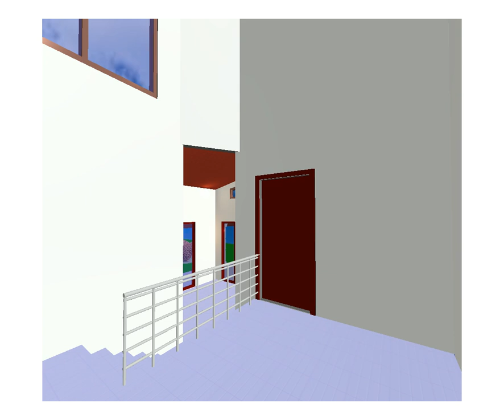Sihina House Design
House design for Mr. Jayasena at Kegalle.
1 Living room and Tv lobby
1 Dining and Kitchen
3 Bed rooms
1 Attach bath room
at 6 perches